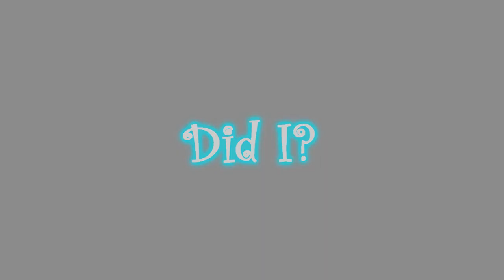{VDS} Stutter // Part 7 // Prince x Gui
LeAcH, how dare you upload this. Honestly, I have no idea. I missed so many Di-s!!!

Info
Manga: 1/2 Prince
Song: Stutter
Artist: Marianas Trench
Program: Sony Vegas Pro 11